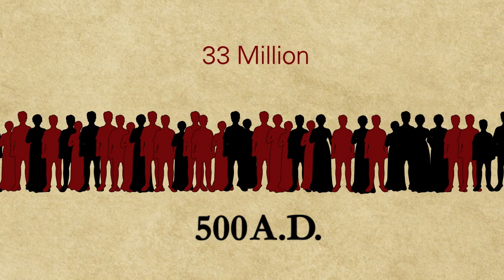The Bible and the Church Fathers: A Guided Journey Through Scripture with Mike Aquilina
THE study every Catholic should take this Fall!

In this day and age, in this culture, how can we regain diligence in our faith to strengthen ourselves and build up the Church? To guide our culture back on the road to holiness?

We need prayer and fasting. We need patience and charity. We need backbone and wisdom. We need the example of the Church Fathers. Almost two thousand years ago the Fathers shaped the Catholic Church with their teachings, guidance, insights, and sacrifice. Can they do it once again...through us?

Join us starting Sept. 14th as we embark on a guided journey of the Bible and the Church Fathers led by renowned church fathers expert, Mike Aquilina.

Please support those who support us:
1,400 faith-based agents across North America ready to help!
Real Estate for Life (and select "St. Paul Center/Scott Hahn")

Follow our Facebook accounts so you never miss an exciting announcement!

Follow our Instagram accounts so we can be better friends!

Follow our Twitter accounts to keep up on the latest news!

Follow our Pinterest account to read some of our favorite excerpts from our books!